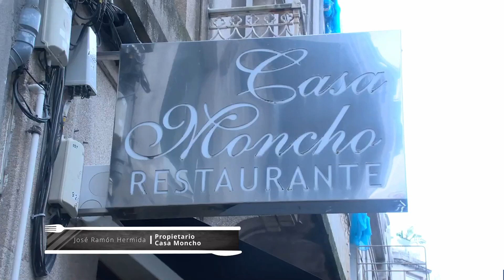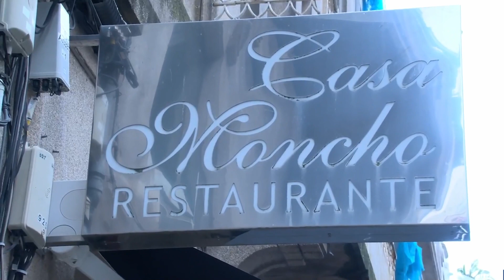Cousas de Comer B 27 02 24